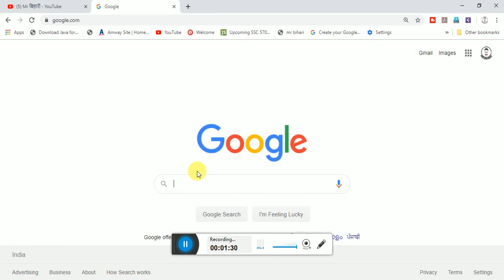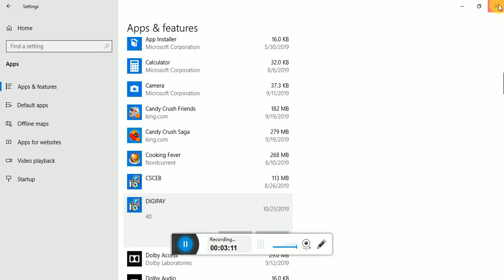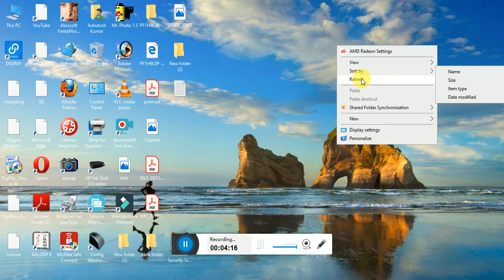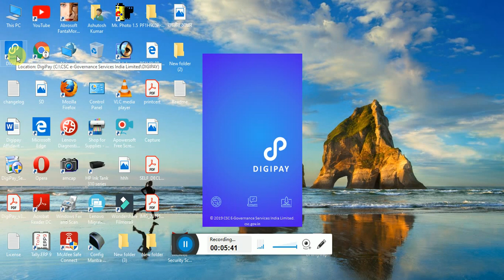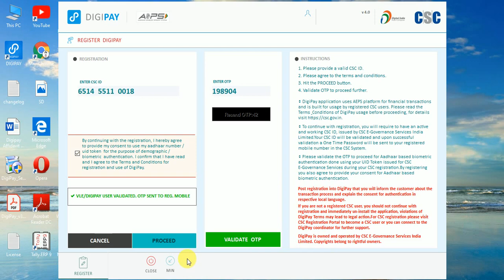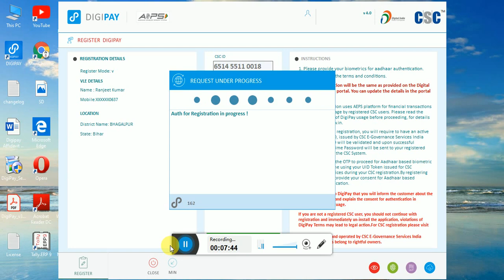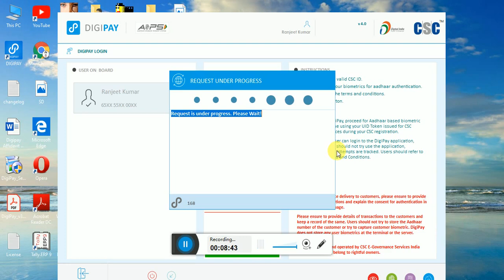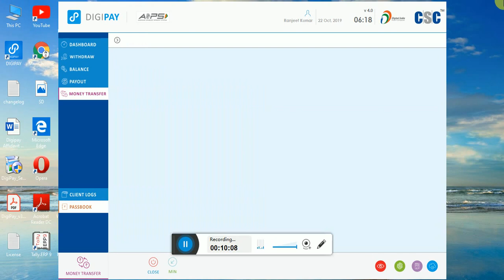How to Install Digipay latest version 4.0 full setup Step by Step 2019|| new update digipay 4.0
CSC Digipay New Update :- DIGI PAY चलाने बालों को फिर से बड़ी खुशखबरी | 2019

Startek FM220
Mantra Mfs 100

Helo नमस्कार दोस्तों, आपका बहुत बहुत स्वागत है हमारे "MR.BIHARI चैनल में, मैंने यह चैनल मेरे सभी दोस्तों के लिए बनाया है जो टेक्नोलॉजी सरकारी योजना अपना ApnaCSC , इंटरनेट टेक्नोलॉजी ,के बारे में अपनी भाषा में जानना चाहते है, "MRBihari  चैनल में आपको रोज़ाना एक नयी वीडियो मिलेगी जहा मैं कोशिश करता रहता हूँ की आपको मोबाइल और कंप्यूटर अपना CSC सरकारी योजना के बारे में कुछ जरुरी बातें बताने की दोस्तों आप सब की वजह से आज हम इस मुकाम पर हैं और दोस्तों मैं आशा करता हूं कि आप इस तरीके से हमारा सपोर्ट करते रहेंगे तो दोस्तों मिलते हैं अगली वीडियो में तब तक के लिए धंयवाद |

► 999 jio fi
► Lamination Machine
► Aadhar Gps
► Morpho Device Purchase
► Printer Epson Purchase
► Printer Epson Low price
► Laptop Dell Purchase
► Hp Printer Purchase